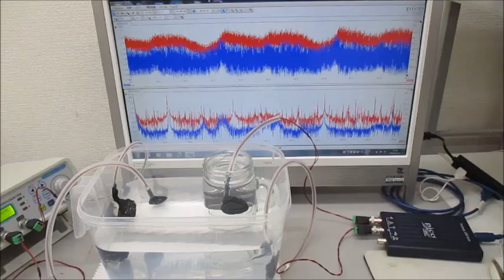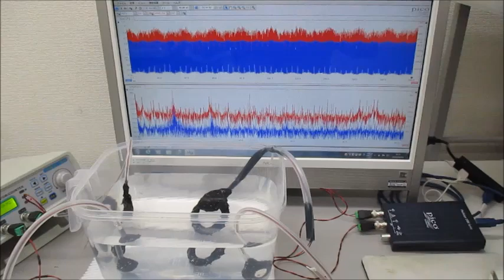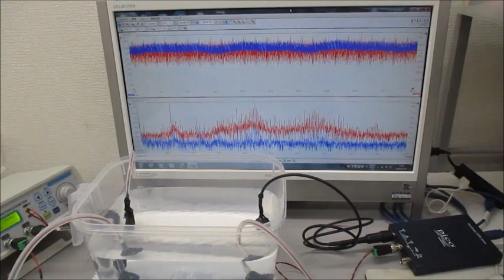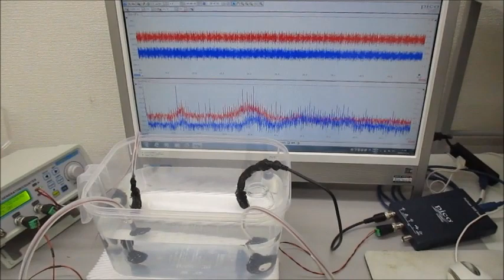超音波システム（音圧測定解析、発振制御） ultrasonic-labo